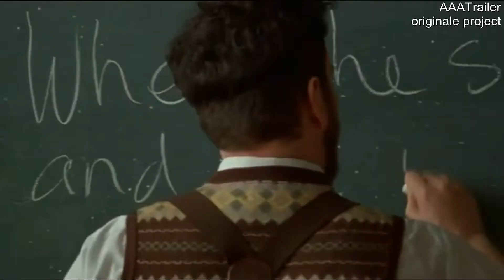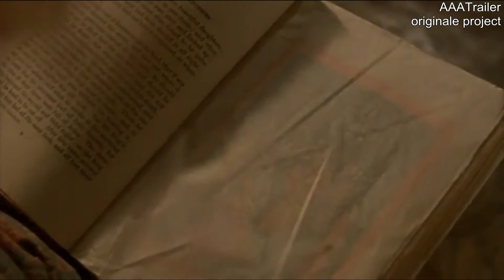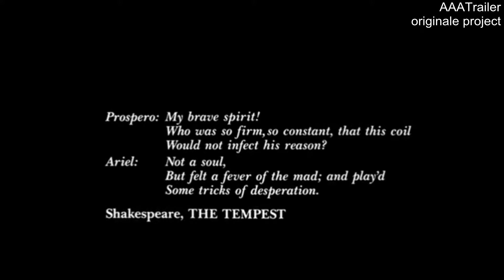АААТрейлер Ангел за моим столом An Angel at My Table 1990 Новая Зеландия, Австралия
ААА 6
IMDb 7,6
Кинопоиск 7,1
Ангел за моим столом Новая Зеландия, Австралия, США, Великобритания
An Angel at My Table 1990
Режиссер Джейн Кэмпион
Драма